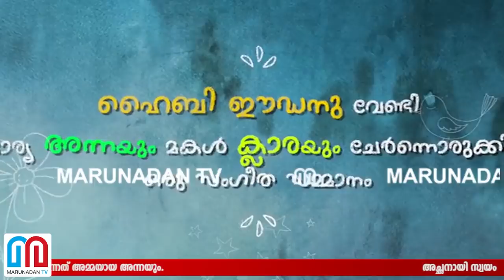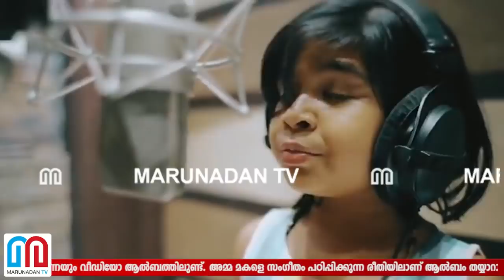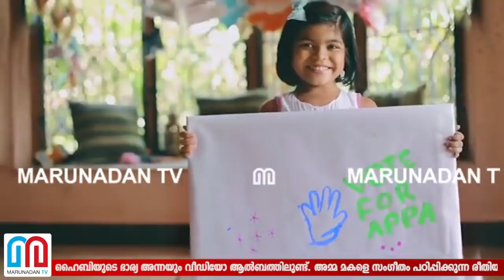ഹൈബി ഈഡന്റെ ഭാര്യയും മകളും ചേര്‍ന്നൊരുക്കിയ സമ്മാനമിതാ.. I Hibi Eden song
അച്ഛനായി സ്വയം പാട്ട് പാടി വോട്ട് അഭ്യര്‍ത്ഥിച്ച് ആറ് വയസുകാരി. എറണാകുളത്തെ യുഡിഎഫ് സ്ഥാനാര്‍ത്ഥി ഹൈബി ഈഡന് വേണ്ടിയാണ് മകളായ ക്ലാര പാട്ട് പാടിയത്. ഹൈബിയുടെ ഭാര്യ അന്നയും വീഡിയോ ആല്‍ബത്തിലുണ്ട്. അമ്മ മകളെ സംഗീതം പഠിപ്പിക്കുന്ന രീതിയിലാണ് ആല്‍ബം തയ്യാറായിരിക്കുന്നത്. പാടുന്നത് ക്ലാരയും പഠിപ്പിക്കുന്നത് അമ്മയായ അന്നയും.